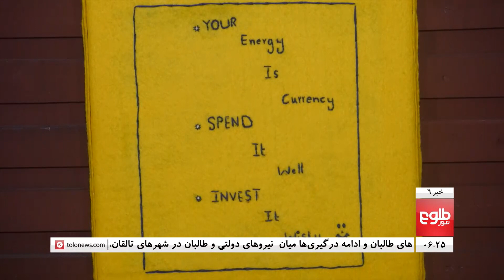TOLOnews 6pm News- 17 July 2021 |طلوع‌نیوز- خبر ساعت شش- ۲۶ سرطان ۱۴۰۰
Top stories: President Ghani’s Bold Stance on Pakistan Sparks Reactions, Afghan Republic, Taliban Delegations Begin Talks in Doha, Daughter of Afghan Envoy Abducted in Pakistan

خبرهای مهم: عبدالله در نشست دوحه: بازندۀ اصلی جنگ کنونی مردم افغانستان استند، دختر سفیر افغانستان در پاکستان از چنگ رباینده‌گان آزاد شد، در نتیجۀ جنگ‌ها در کندهار بیش از ۲۲هزار خانواده بیجا شده‌اند